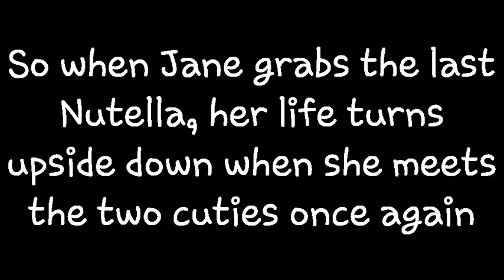Nutella Love (a wattpad trailer)